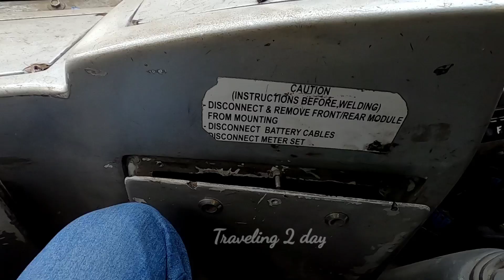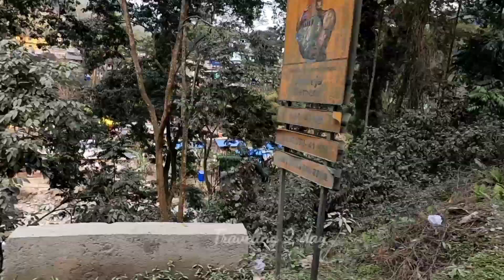Kalimpong To Siliguri NBSTC Bus Journey 2022 | Traveling 2 day | Extremely Aggressive Bus Driving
Hii...Everyone
Welcome back to my You Tube Channel Traveling 2 day.Myself Anirban Ghosh from Kolkata.Today I am Sharing a detail Video of  a Thrilling NBSTC Bus Journey from Kalimpong to Siliguri.

Bus Timings: 6.15AM., 11.50AM., 1.15PM.
                          12.35PM. 3PM. ( Daily)
Bus Fare : 111/- Per Person.

Departure From : Kalimpong Bus Stand.